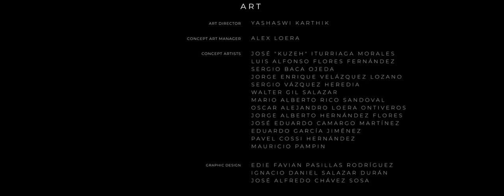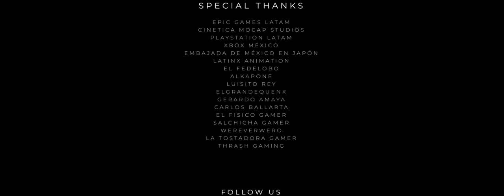Mictlan: An Ancient Mythical Tale (Trailer)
Mictlan: An Ancient Mythical Tale desarrollado por Meta Studios, ¡finalmente revela el primer tráiler oficial del Gameplay.

Mictlan se convertirá en el primer videojuego de mundo abierto de accion aventura ambientado en el siglo XVI con tematica mesoamericana.

Este Gameplay esta grabado en un build pre-alpha en WIP., presentando varias mecanicas, y abientaciones de nuestro juego.
El Trailer oficial del juego se presentará en el 2022!

Los personajes en este trailer no son los personajes principales y el resultado final será diferente en el 2025.

¡Lo invitamos a visitar nuestros canales oficiales y apoyar nuestra próxima CAMPAÑA KICKSTARTER!